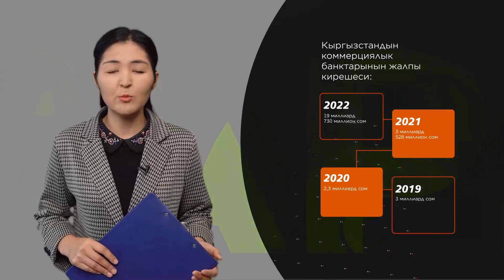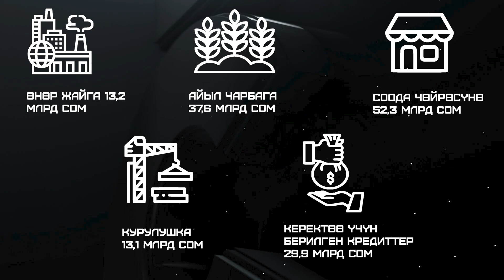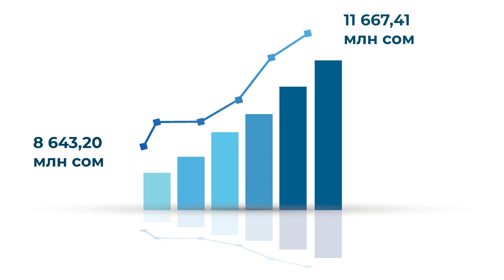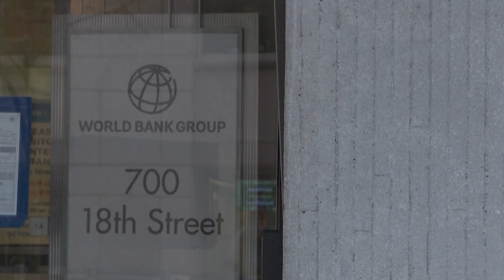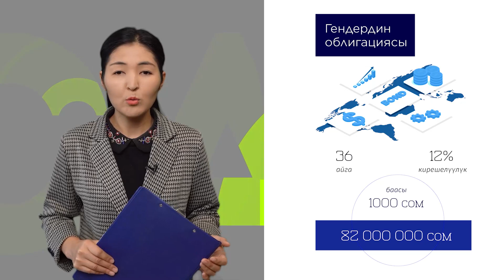Кыргызстанда жакырчылык өсүүдө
Эксперттердин эсептөөсү боюнча Кыргызстанда жакырчылыктын көрсөткүчү өсүп жатат. Ушу тапта 2 миллиондон ашуун киши күнүнө 125 сомго жашайт. Дүйнөлүк банк 2022-жылдын соңу менен Кыргызстандагы жакырчылыктын деңгээли 25,5 пайызга чейин өсөт деп болжолдоодо. Абалды өлкөнүн импортко болгон көз карандылыгы дагы күчөтүп жатат. Азыр Кыргызстан күнүмдүк керектөөдөгү тамак-аштын дээрлик 80 пайызын сырттан ташып келет. Коммерциалык банктарда берилген керектөөчүчү кредиттердин көлүмү дагы өстү. Бул дагы өлкөдөгү жакырчылыктын кыйыр көрсөткүчү дешет эксперттер. Айтмакчы, бул жылы коммерциалык банктар курстагы айырма жана валютаны сыртка сатуунун эсебинен болуп көрбөгөндөй киреше табышты.